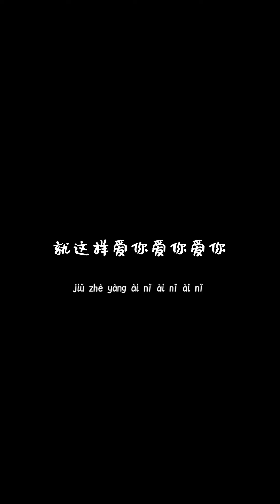徐俊雅 - 爱你 (DJ小蒋版)「就这样爱你爱你爱你 随时都要一起」【動態歌詞/pīn yīn gē cí】徐俊雅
❖关注 ：徐俊雅

徐俊雅 - 爱你 (DJ小蒋版)「就这样爱你爱你爱你 随时都要一起」【動態歌詞/pīn yīn gē cí】

爱你(DJ 小蒋版）-徐俊雅
作词：黄祖荫
作曲：Skot Suyama/Kimberley
美好爱情
我就爱这样贴近
因为你
我闭上眼睛
贴着你心跳呼吸
而此刻地球
只剩我们而已
你微笑的唇型
总勾着我的心
每一秒初吻
我每一秒都想要吻你
就这样爱你爱你爱你
随时都要一起
我喜欢爱你外套味道
还有你的怀里
把我们衣服纽扣互扣
那就不用分离
美好爱情
我就爱这样贴近
因为你
有时没生气
故意闹脾气
你的紧张在意
让我觉得安心
从你某个角度
我总看见自己
到底你懂我
或其实我本来就像你
随时都要一起
还有你的怀里
那就不用分离
美好爱情
我就爱这样贴近
因为你 噢
想变成你的氧气噢
溜进你身体里噢
好好看看在你心里噢
你有多么宝贝
噢爱你爱你
随时都要一起
还有你的怀里
那就不用分离
美好爱情
我就爱这样贴近因为你
我们爱情会一直没有距离
最美丽

➸微信：wcymusicstudio